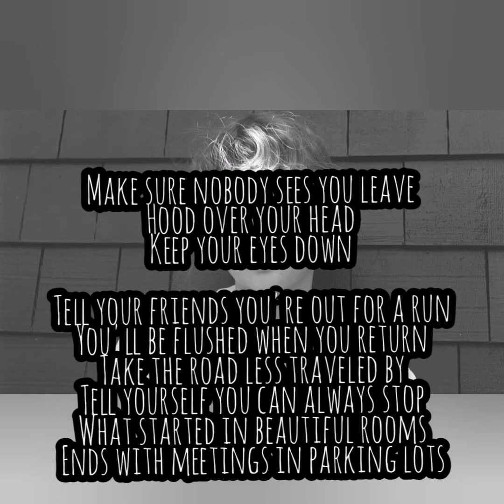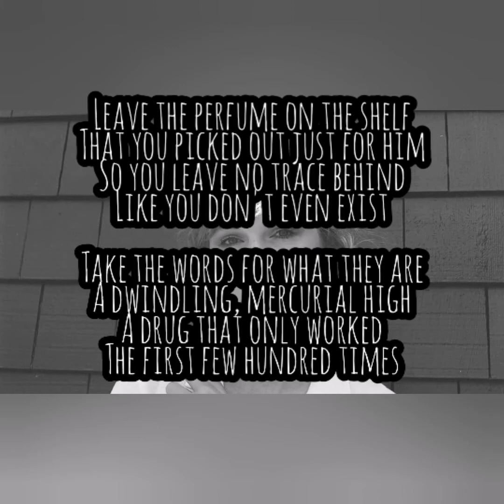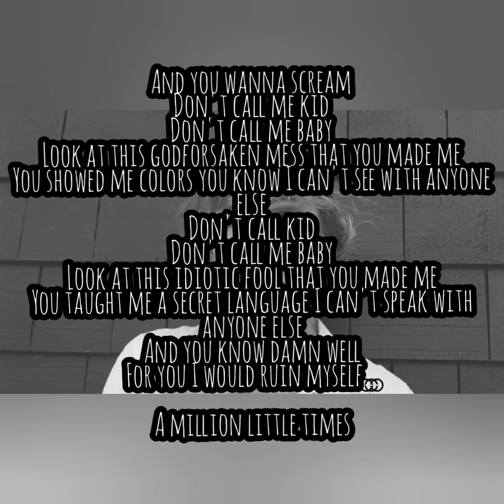Illicit Affairs - Taylor Swift Lyric Video (Christine Rapada Cover)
Hi Co swifties! Here's my cover of Illicit Affairs with lyrics 😊